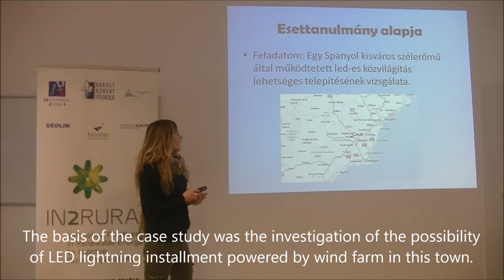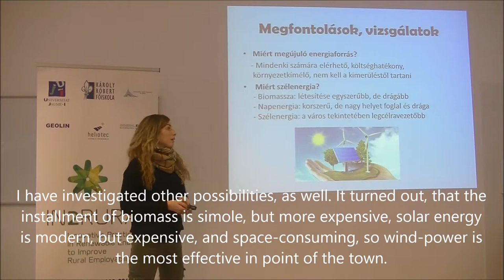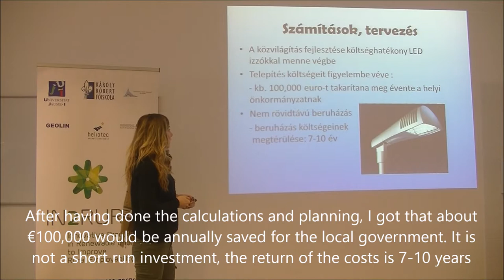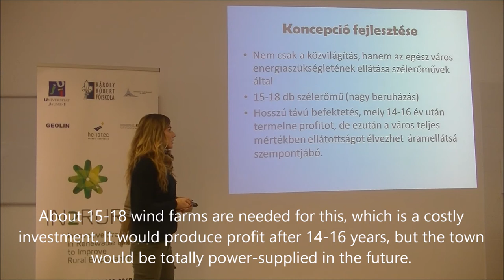Dóra Okos Multiplier Event Püspökladány (Hungary) IN2RURAL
Seminar given by Dóra Okos about “The development of public lightning by wind energy in Ceutí” in the Multiplier Event of Püspökladány (Hungary), 20th October 2016, as part of project IN2RURAL funded by the Erasmus+ programme of the European Union.